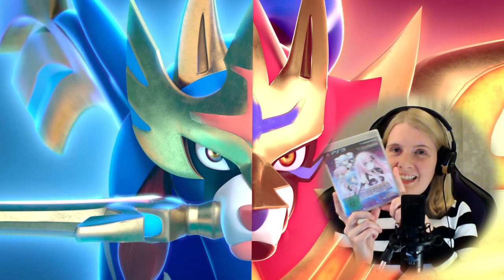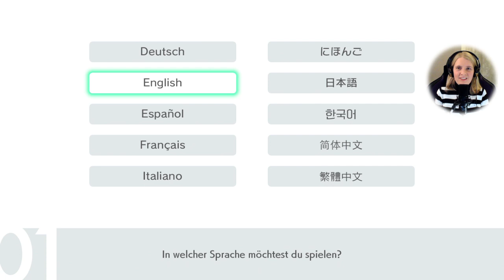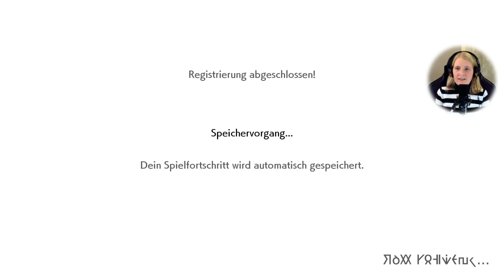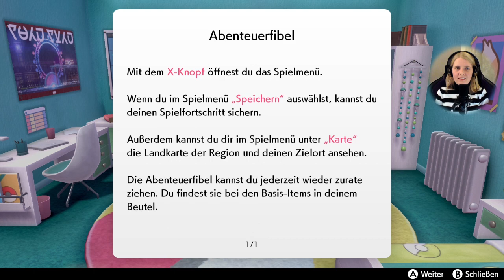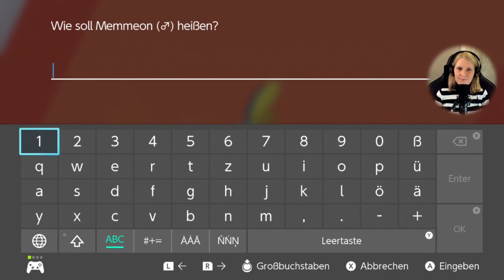Pokémon Schild [1] - Neue Freundschaften | Let's Play mit Facecam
Gemeinsam mit unserem guten Freund Hop starten wir im beschaulichen Städtchen Furlongham unsere Karriere als Pokémon-Trainerin. Doch bevor es los geht, lernen wir unseren küntigen Monster-Partner kennen.

Let's Play auf Deutsch zum Rollenspiel Pokémon Schild mit Kommentar und Facecam. Dies ist ein "Blind"-Durchlauf. Zum Zeitpunkt der Aufnahme habe ich das Spiel also selbst noch nicht gespielt.

Meine Let's Plays zu Pokémon Schild erscheinen jeden Montag, Mittwoch und Samstag um jeweils 18:00 Uhr, bis die Reihe beendet ist.

Habe ich euch Lust auf das Spiel gemacht? Hier findet ihr es auf Amazon (Werbe-Link):
Pokémon Schild
Pokémon Schwert